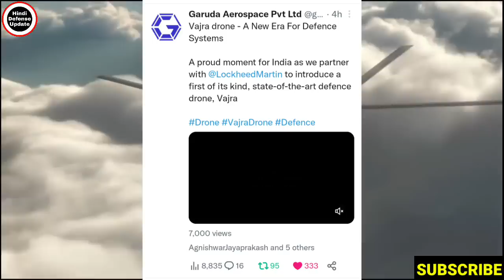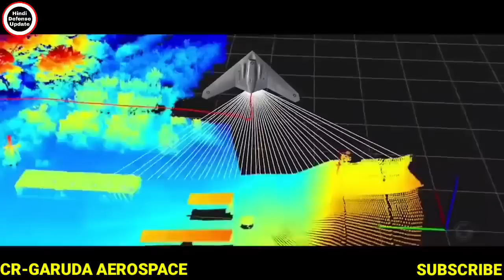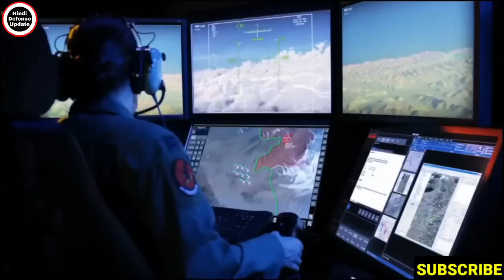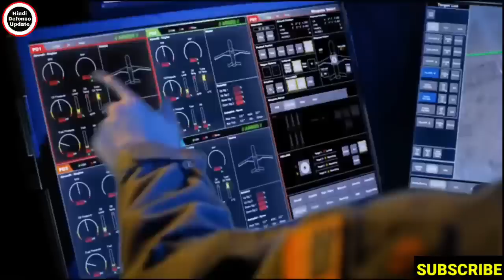😍 गरुड़ एयरस्पेस का स्वदेशी बाहुबली लड़ाके शुभारंभ!स्वदेशी इंजन से लैस!Garuda Aerospace Vajra Ucav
😍 गरुड़ एयरस्पेस का स्वदेशी बाहुबली लड़ाके शुभारंभ!Hal के स्वदेशी इंजन से लैस!Garuda Aerospace Vajra Ucav
Credit-Garuda Aerospace

1. Hindi Defense update
2. Daily Economic News
3. International Politics News
4. World News
5. Daily Weapons News & Videos